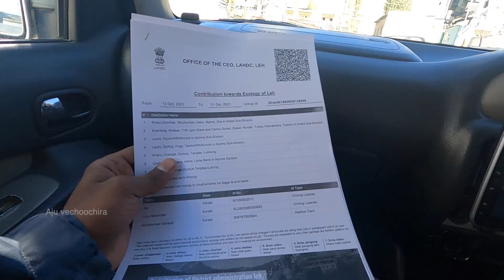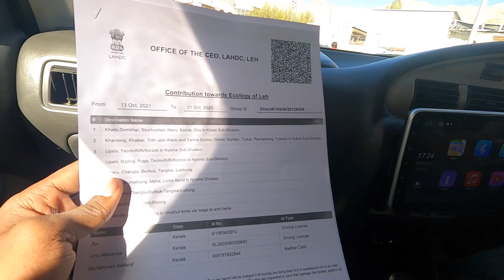Leh Ladakh Road Trip Guide 2021| Achayanzz | The dio day 17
Ladakh, the erstwhile Buddhist kingdom is spectacularly jagged. Arid mountains, dramatically crowned rocky outcrops, picturesque gompas, meditational mani walls and multi hued flags are few of the many sites that exemplify the beauty of Ladakh. The well balanced traditional society of Ladakh has much to offer the West in terms of ecological awareness.

Ladakh is a magnificent and an unexplored wonderland of the Himalayas. It is one place that is considered as a heaven by everyone who is on a lookout to satiate their indomitable love for adventure. Besides trekking in Ladakh, you can indulge in a series of adventure sports such as biking, water rafting, safaris, etc. Also known as the ‘Land of Passes, Ladakh forms an alluring part of the state of Jammu and Kashmir in India.

Situated at an elevation of 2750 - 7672 meters above sea level, Ladakh is indeed blessed with incredible topography that comprises of hilly terrains, high altitude peaks and the lush green grasslands. Adventure fanatics from across the globe visit Ladakh as there are plethora of trek trails and trekking options available here.

Set amidst snow capped hills, Ladakh is the center of Tibetan Buddhist culture. It is dotted with a number of colorful monasteries. Some of the popular tourist hotspots in Ladakh include Alchi and Nubra Valley. Apart from this, Ladakh is also a land that is popular for the rich heritage and culture. It is home to the rare wildlife including the Tibetan antelope, ibex and yak.

Still unadulterated by modernity, Ladakh is where you’ll experience life coming to a standstill when you directly communicate with the nature and serenity around.